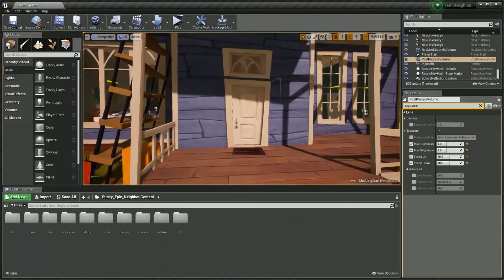Use Post Processing (1 minute long) - Hello Neighbor Modding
About Fluffy Cat Salad

Goes by Cat for short | Mashup maker | Artist | Works on games sometimes